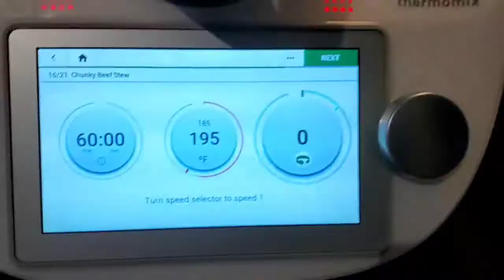Simple Chunky Beef Stew 😋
Video and music are edited with Vivavideo